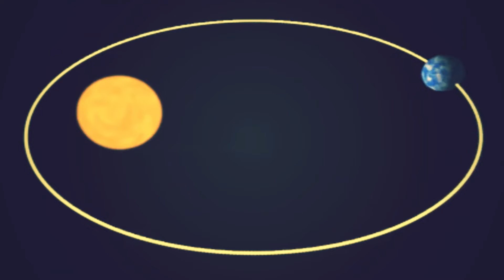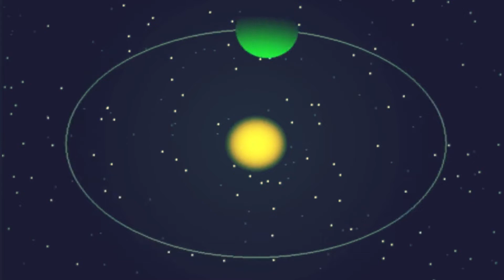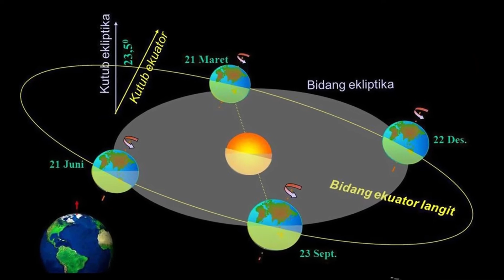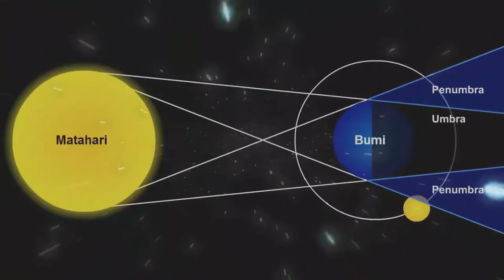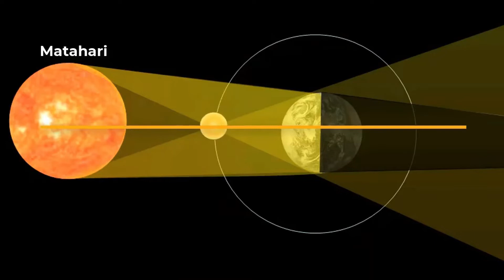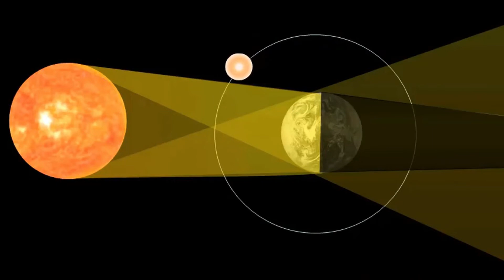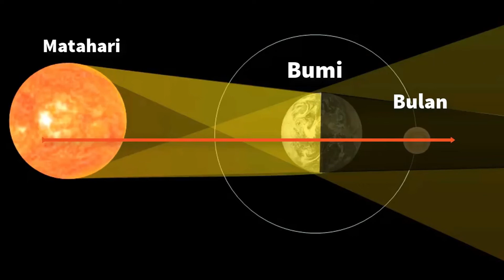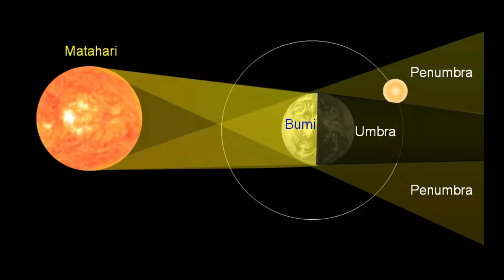KELAS 6 | IPA : ROTASI, REVOLUSI BUMI, PROSES GERHANA MATAHARI & BULAN | MI TA'MIRUL ISLAM SURAKARTA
Rotasi dan revolusi bumi, dan penjelasan tentang proses terjadinya gerhana matahari dan bulan

Oleh Bapak Bima Surya Nugraha, S.Pd.